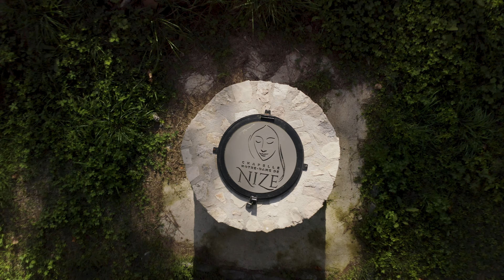Notre Dame de Nize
je devais faire des photos ,mais comme toujours l envie d une réalisation été
plus forte.
J adore cet endroit, cousinades et repas me rappelle de bon souvenirs d enfance .